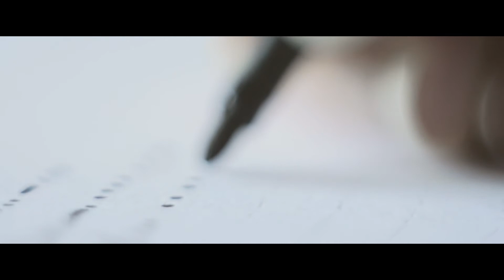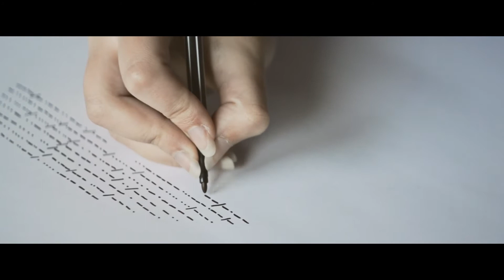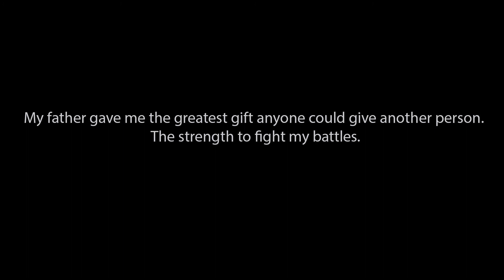Dear Father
Short emotional story about love between father and daughter.